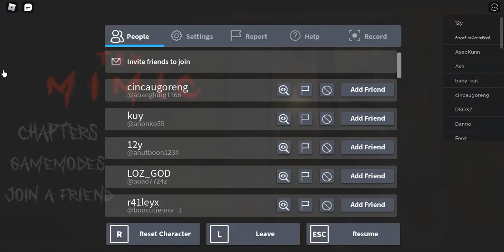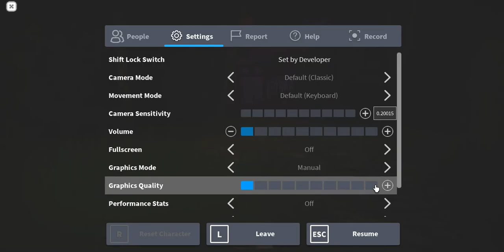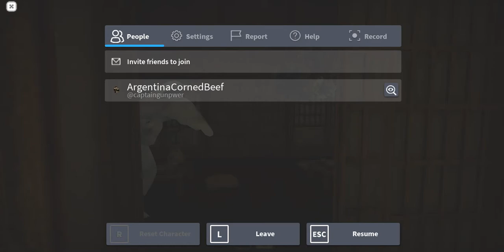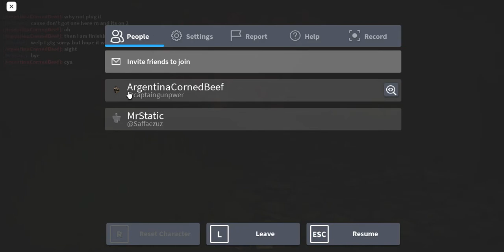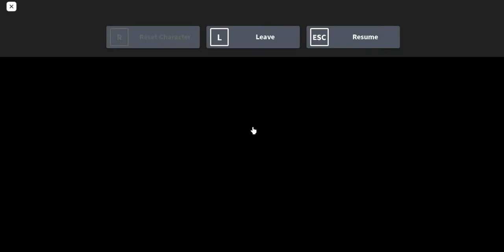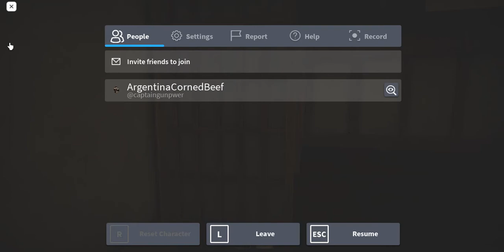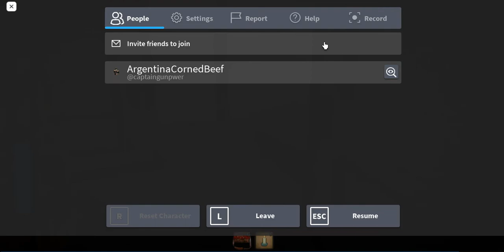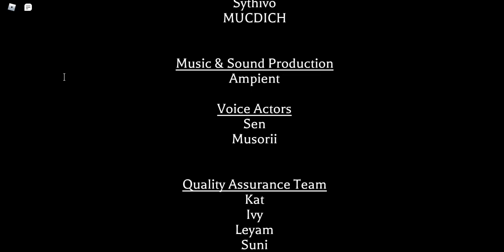The Mimic Book 2 - Chapter 1 (Full Walkthrough) | ROBLOX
First Chapter of Book 2!
I'm still processing what happened but either way good start for a new sequel!